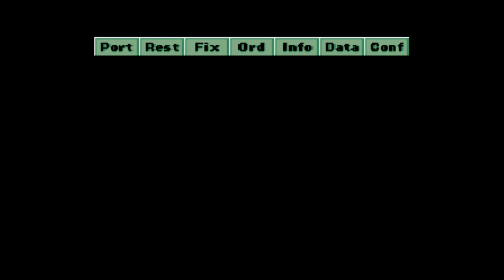Pacific Theater of Operations - Episode 03 - The War Begins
In this series we will be playing "Pacific Theater of Operations (P.T.O.)" by Koei.  This is the Sega Genesis version (released in 1992).

We will be taking command of the Japanese Imperial Navy in an attempt to win the war in the Pacific.

This is one of the first WWII themed strategy games I ever played as a kid.  It contributed significantly to my interest in history, and WWII in particular.